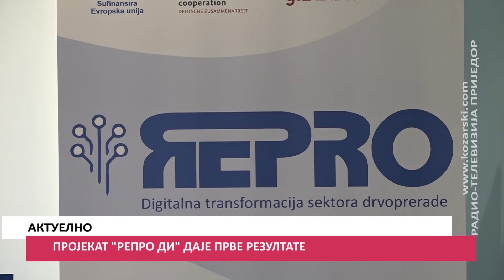PROJEKAT "REPRO DI" DAJE PRVE REZULTATE